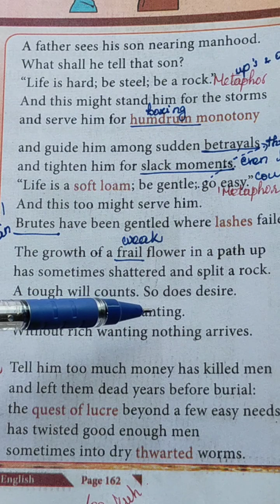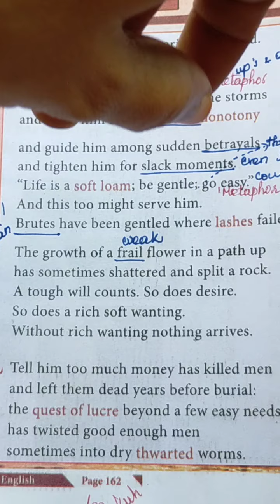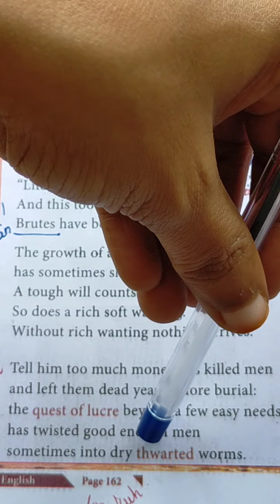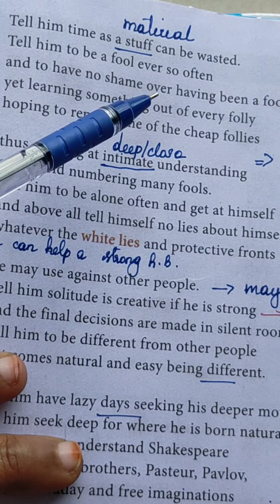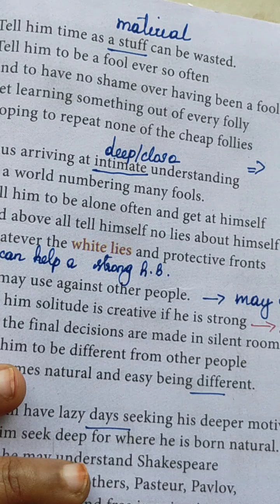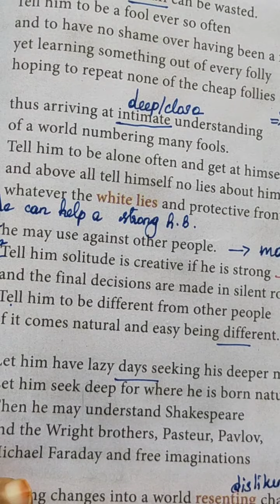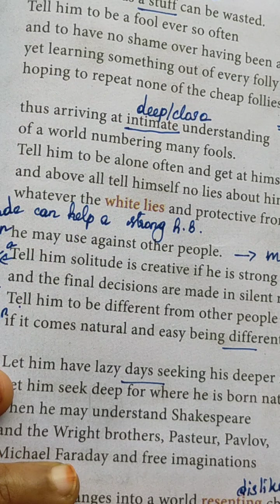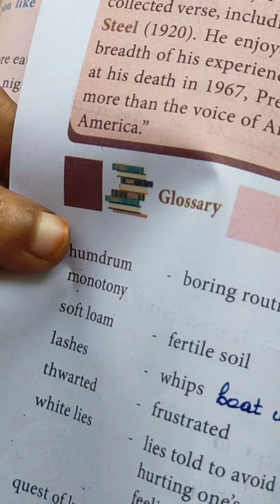September 16, 2020